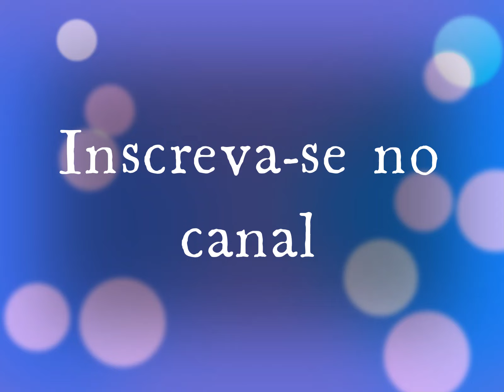[ Tênis Branco ] Lindos Modelos de Tênis Branco - Acessórios Femininos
Tênis Branco- Lindos Modelos de Tênis Branco - Dicas de Acessórios Femininos !

Separamos semanalmente, lindos modelos de acessórios para você que adora andar na moda, e gosta de acompanhar as tendências de acessórios e moda feminina.